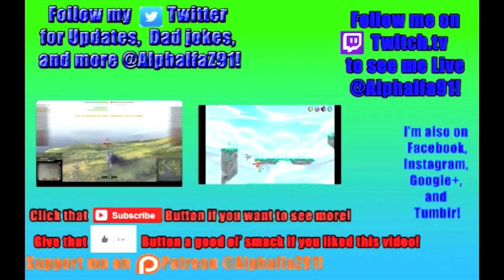Minecraft Survival Let's Play - E05 - The Smeltery (HD) (60 fps)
In this episode, we build a Smeltery, then we gather a whole lot of cobblestone for our next build, which we start on today; The Wizard's Tower.
This is not your typical Minecraft Let's Play series: It will be heavily edited to cut out/fast forward most of the grindy parts of the game, and there's no voice commentary; instead, there's textual commentary.
One of the things I've noticed about typical Minecraft Let's Plays on the internet is a lack of good progress in each episode of the series'. So for my Let's Play, I'm going to cut out/fast forward most of the grind of the game for a smoother viewing experience. And as for the commentary on the video; not only do I suck at live, voice commentary, I don't own a decent mic either. So instead, I've decided to do textual commentary, as it's kind of the same thing, right?